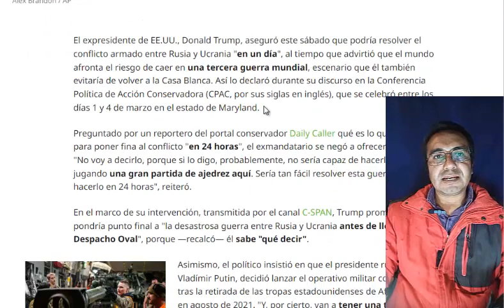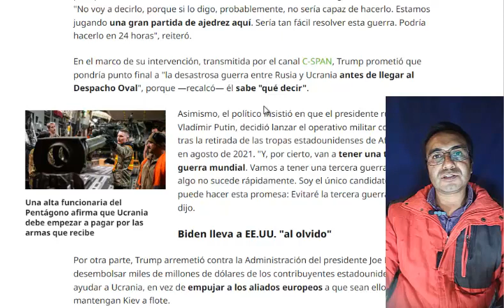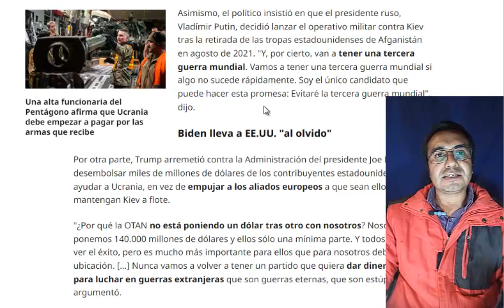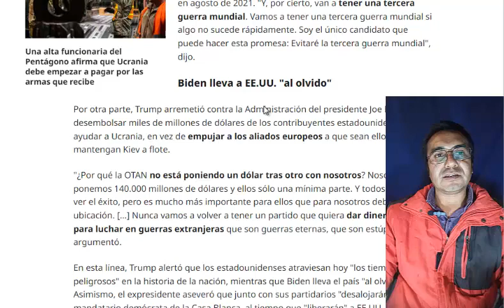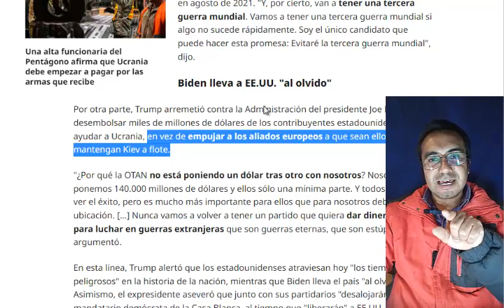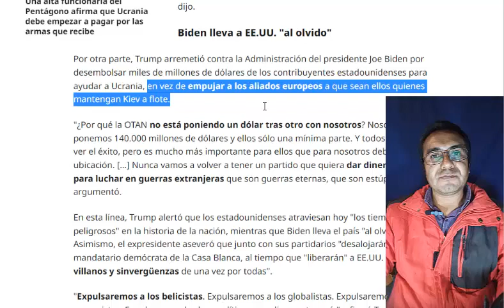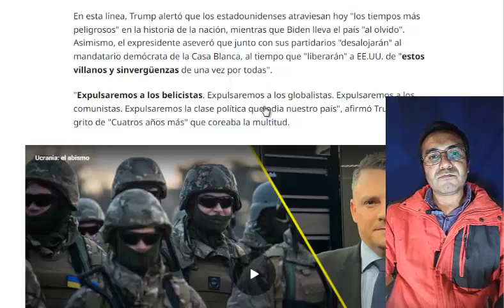Trump dice dejar de Financiar a Kiev ya se Termina la Gu3rr4.